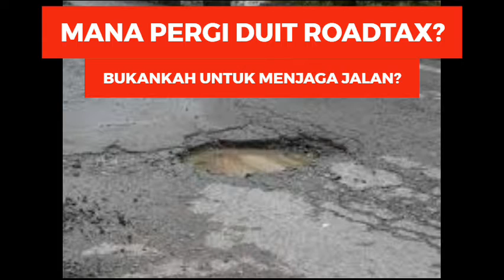JALANRAYA MSIA MASIH TERUK - BERGAMBAR ‑ Made with FlexClip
MANA PERGINYA DUIT ROADTAX?
TIADA ROADTAX KENA SAMAN.APAKATA KALAU JALAN BERLUBANG KITA PULAK YG SAMAN.
MSIAN ROADS STILL NO GOOD.HOLES IN THE MIDDLE OF THE ROAD,POORLY MAINTAINED ESP EAST COAST OF PENINSULAR.